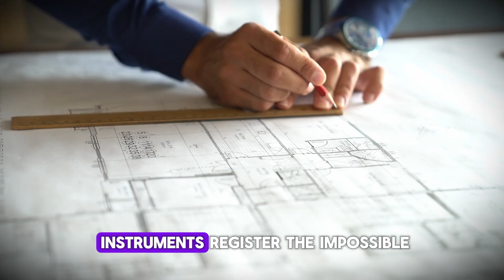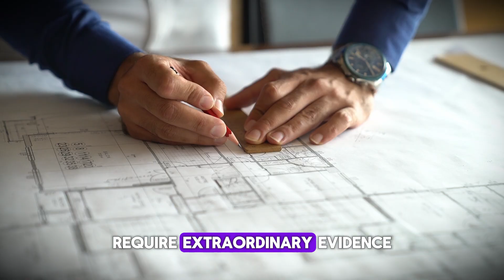Ex-NASA Engineer’s “Impossible” Engine Awaits Scientific Proof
In 2023, a former NASA engineer claimed the impossible: a propulsion system that defies gravity without fuel. Charles Buer's team at Exodus Propulsion Technologies, along with startup IVO's Quantum Drive, are challenging the fundamental laws of physics with devices that generate thrust using only electricity. If real, this breakthrough could revolutionize space travel—making interstellar missions like the 400-year journey to Proxima Centauri B actually feasible. But with a history of failed "breakthrough" propulsion systems and fierce skepticism from the scientific community, are we witnessing a new era in space exploration, or just another impossible dream? This is the story of two teams racing to break the laws of physics itself.